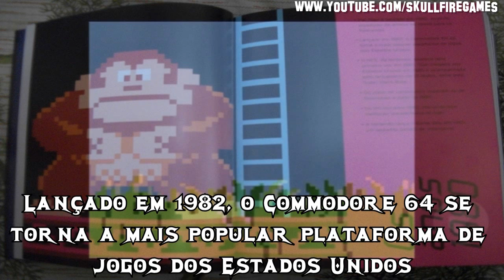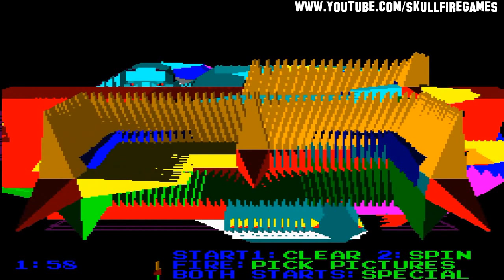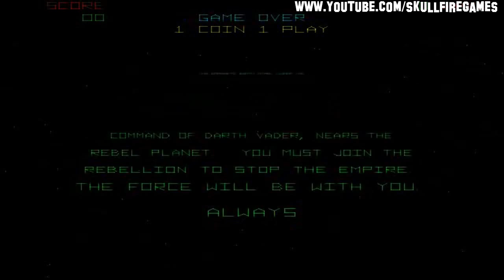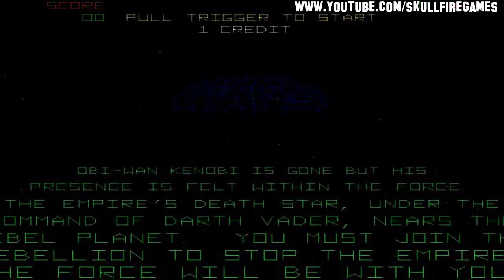1001 V.P.J.A.M. #10: Os Anos 1980 - Parte 8 [PT-BR]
POR FAVOR LEIAM A DESCRIÇÃO DO VIDEO